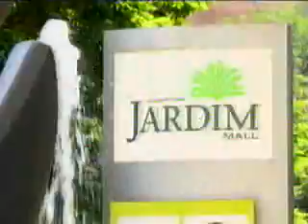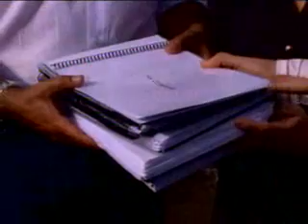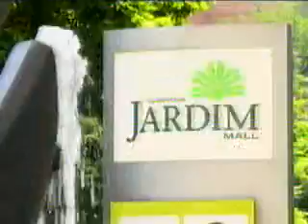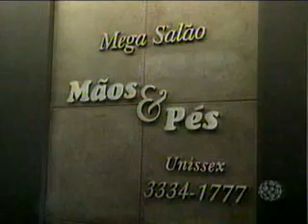Empresas & Negócios_ Dia da Mães Shoping Jardim Mall_06052013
Empresas & Negócios mostra a grande homenagem, que o shopping Jardim do Mall e as crianças fizeram para os dia das mães.